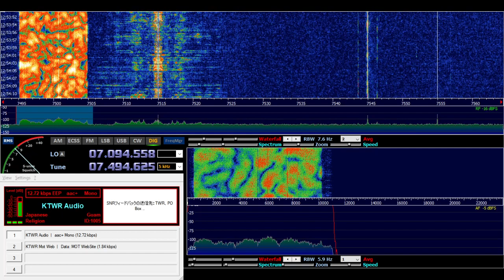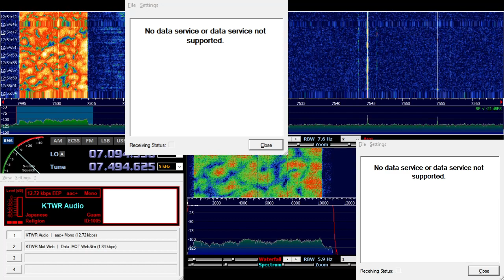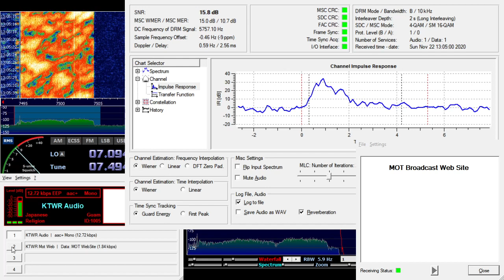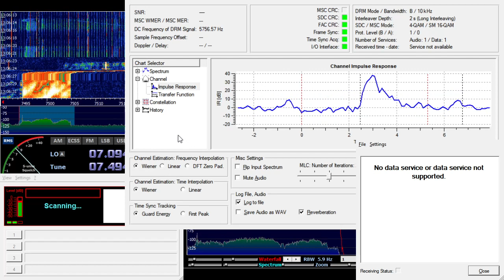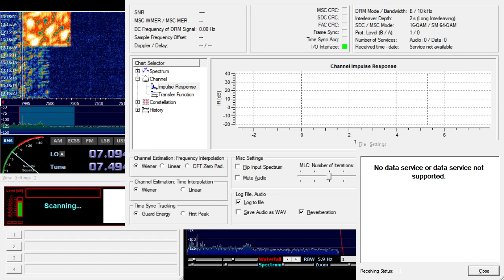KTWR 12:54 utc 7500 DRM 22 November 2020